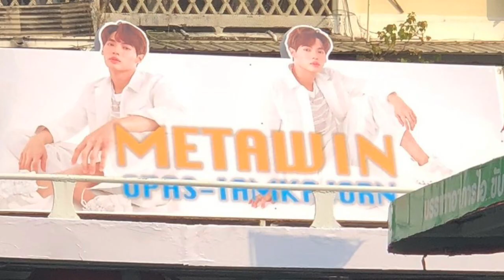winmetawin birthday projects around Bangkok, THAILAND